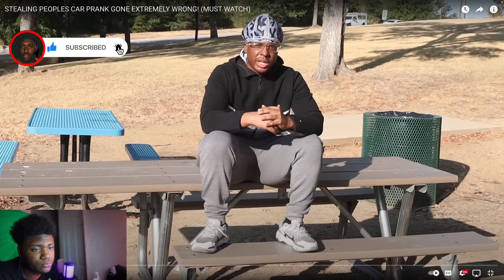CRAZY!! GuddaE Reacts To STEALING PEOPLES CAR PRANK GONE EXTREMELY WRONG! (MUST WATCH)